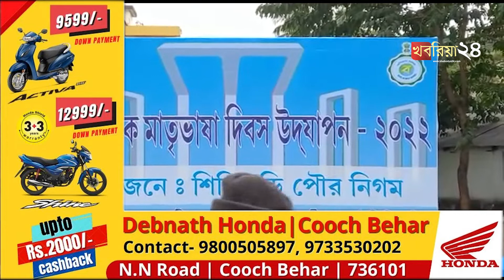শিলিগুড়ি বাঘাযতীন পার্কে উদযাপিত হল আন্তর্জাতিক মাতৃভাষা দিবস